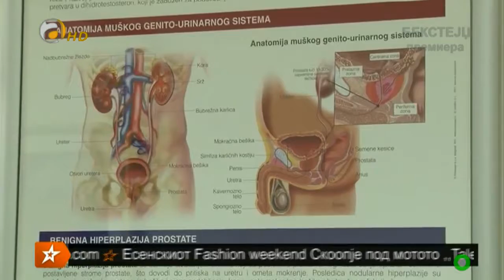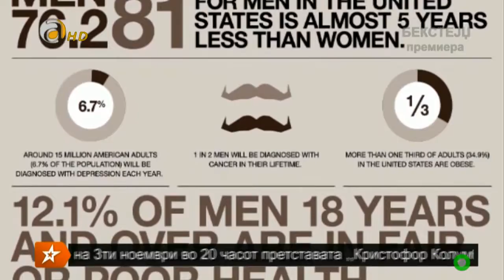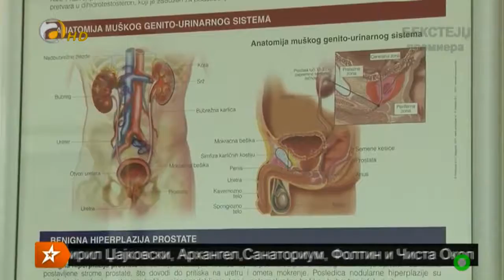Д-р Даниел Петровски - Колку мажите во Македонија самоиницијативно посетуваат уролог?